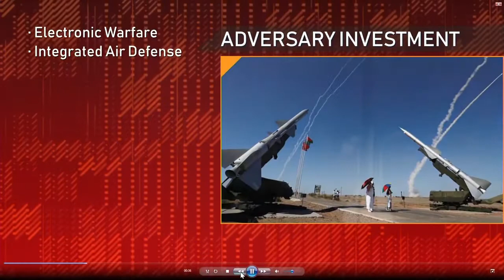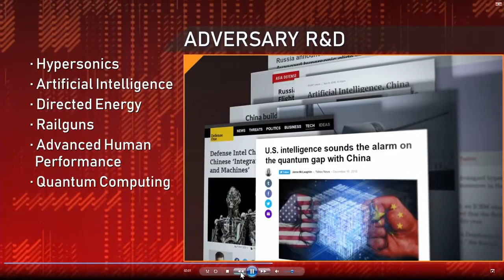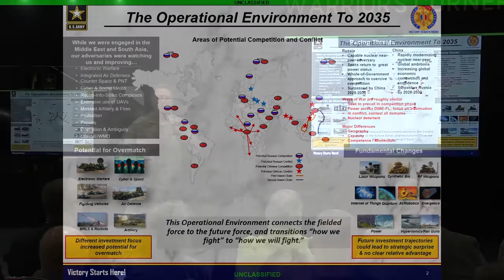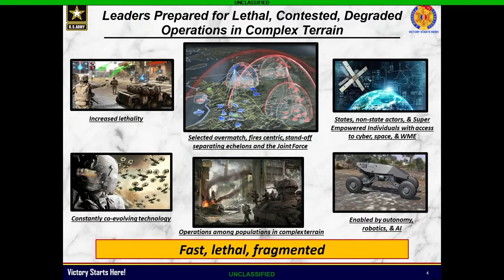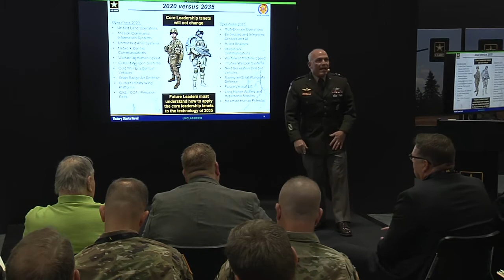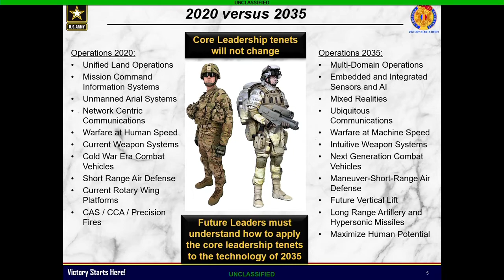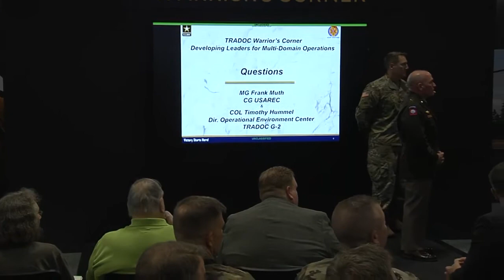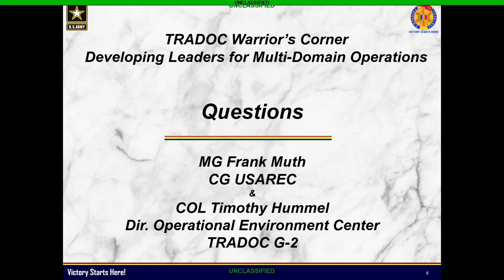Warriors Corner Developing Leaders for Multidomain Operations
Maj. Gen. Frank M. Muth, commanding general, U.S. Army Recruiting Command, leads a discussion on what it takes to develop leaders for multi domain operations